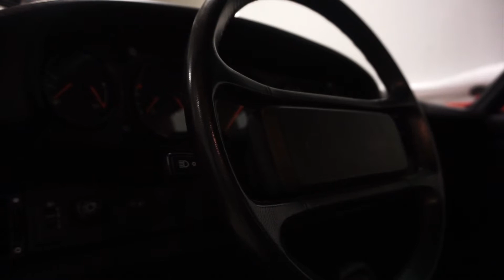A Minute To The Porsche 911 964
One of the last of its kind..
The Porsche 911 is one of the latest Porsche 911s of the air-cooled club. One of the real Porschists favorite, the 964 brings the unique line coupled to young timer emotions. A pure joy!